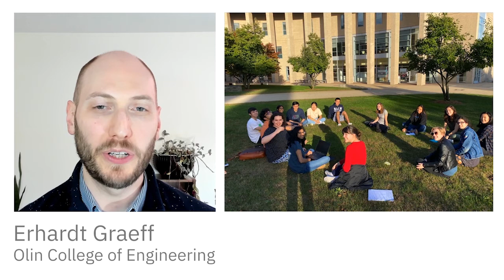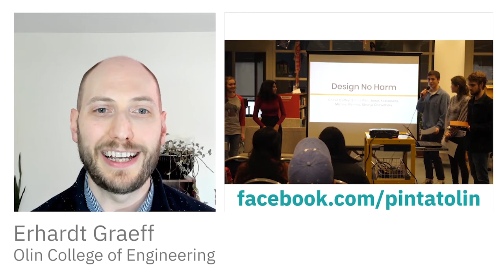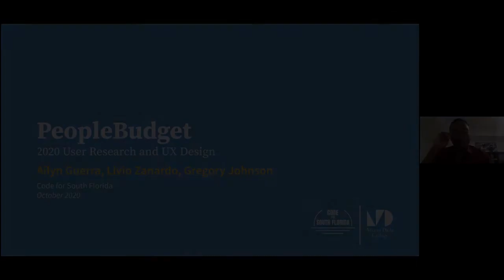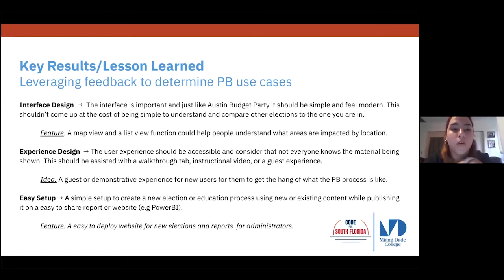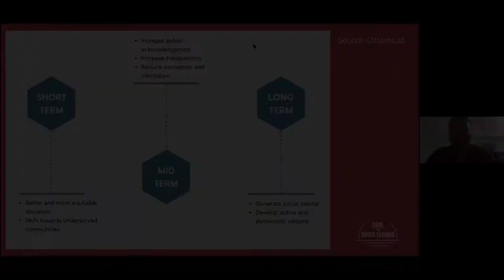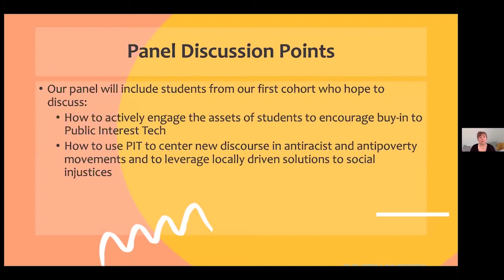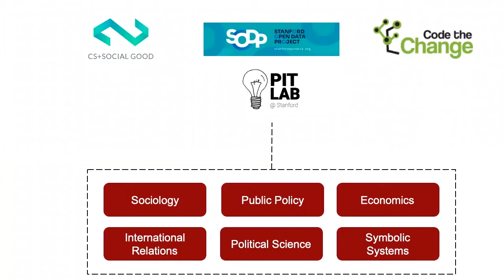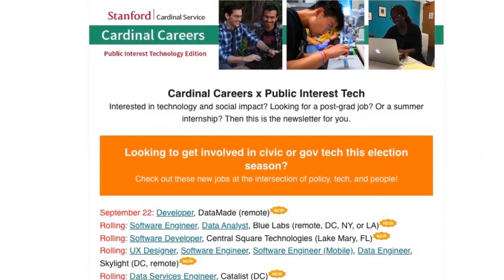PIT POSTER | Real World Applications for IT Students - 2019 Grantees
Our PIT-UN 2019 Grantees share how they are helping students get involved in PIT-related activities both in and out of academia and get a jump start on their career path.

Kathleen M. Cumiskey, City University of New York;
Leslie Garvin Stanford University;
Erhardt Graeff, Olin College of Engineering;
Gregory Johnson, Miami Dade College